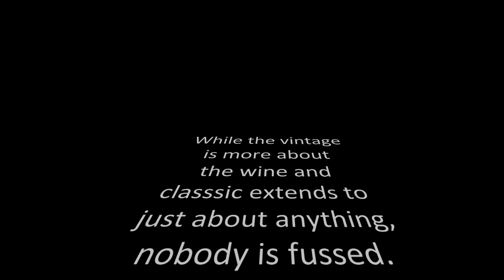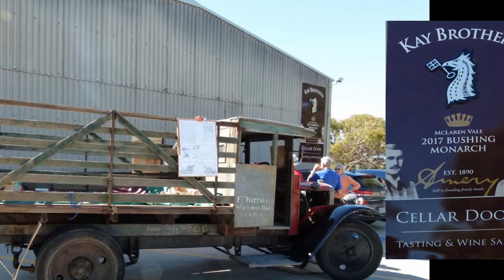The McLaren Vale Vintage and Classic 2023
A brief look at The McLaren Vale Vintage and Classic 2023 from the Riley Motor club's perspective.
A small sequence of a few seconds in this video is copied from another video of the same event on YouTube.